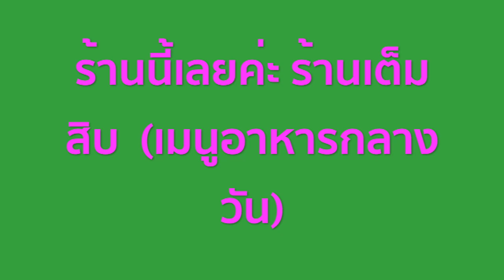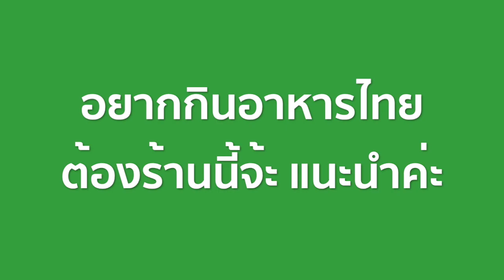ร้านอาหารไทยในอเมริกา Ep.6 ร้านเต็มสิบ ผัดไทย ผัดซีอิ้ว เมืองเบลวิว (Bellevue) รัฐวอชิงตัน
ร้านอาหารเต็มสิบ (Tem Sib Thai Food Reimagined, Address: 1020 108th Ave NE #100, Bellevue, WA 98004